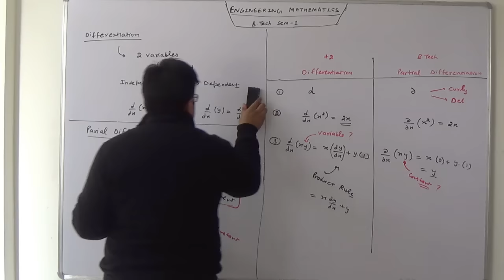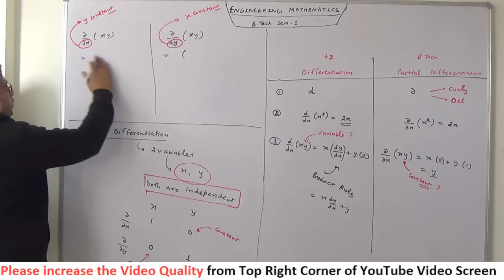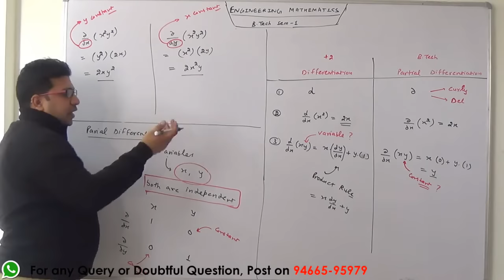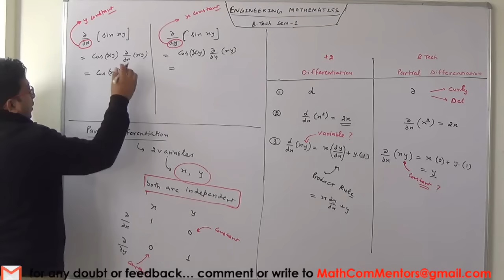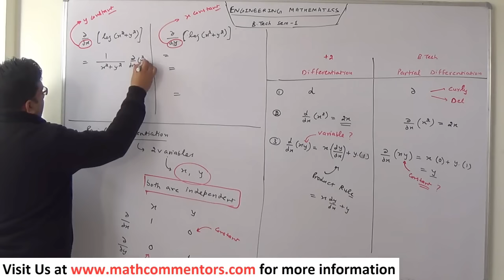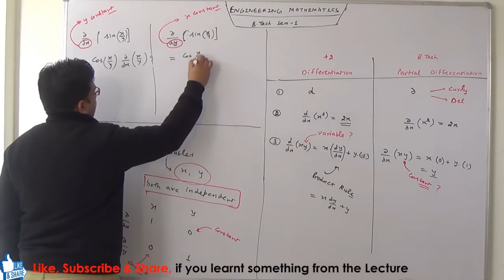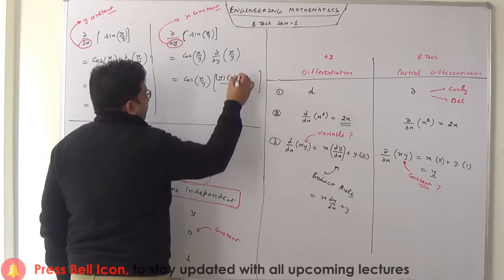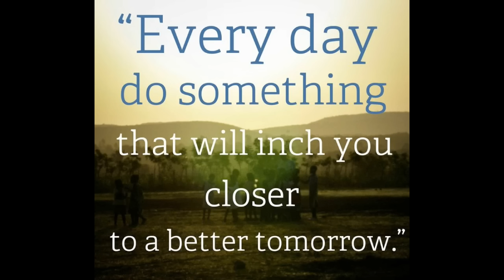Partial Differentiation #2 in Hindi (M.Imp) | Multivariable Calculus | Engineering Mathematics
Best & Easiest Videos Lectures covering all Most Important Questions on Engineering Mathematics for 50+ Universities

1. What is Partial Differentiation?
2. How it is different from Differentiation?